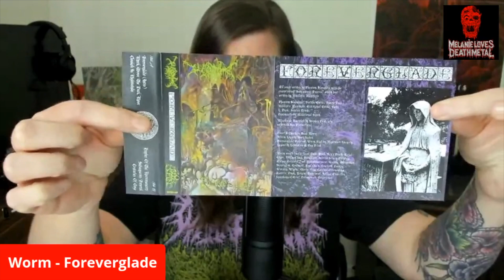Forever a Worm Fan - Foreverglade Thoughts!